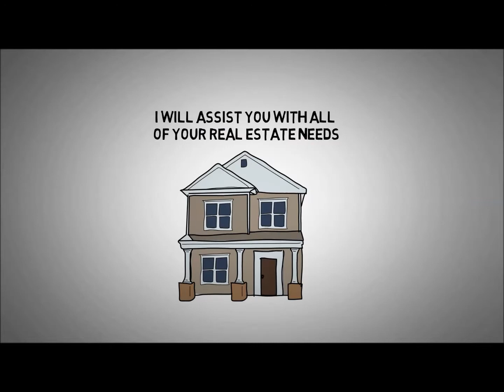Sell my home 76034 Sell my home 76034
homes, Colleyville, 76034, sale, selling your home, place, houses, sell my house, your property

Ken Bird – Century 21 Judge Fite

Being a native of DFW, I know the area well. I know the local school districts, the neighborhoods, the best restaurants, even the short cuts to help you navigate the area best. Each community has its own feel, and I can help find the right place for you.
During my time as a Realtor, I have successfully negotiated over 100 contracts for both buyers and sellers, while earning numerous awards given by Century 21. Most recently I was named the top individual agent for the Southlake/Colleyville office of C21 Judge Fite, for 2017. Whether it is helping you find your dream home or sell the home you are in now, I will give you the same commitment I have exemplified throughout my career. My job is to help you start that next chapter in life, and I would be honored to do so. I thank you for considering Century 21 Judge Fite. I look forward to working with you soon.